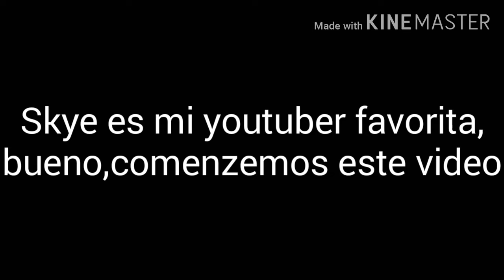Una Visita Inseparable (Con Skye-Kun)[Algo Yaoi UWU]